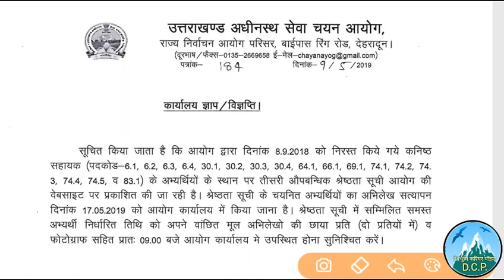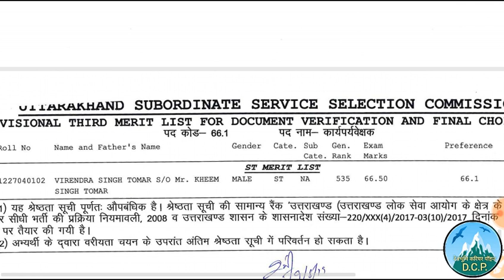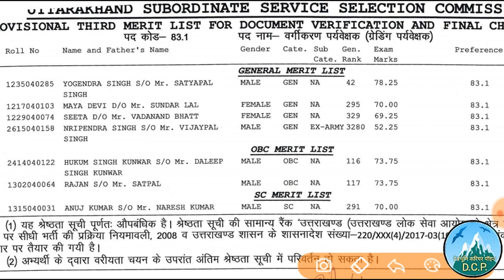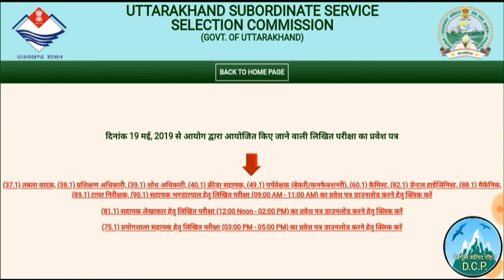UKSSSC latest Notification,Uksssc News,Uksssc Kanishth sahayak bharti2018